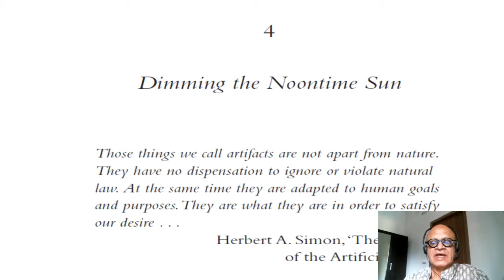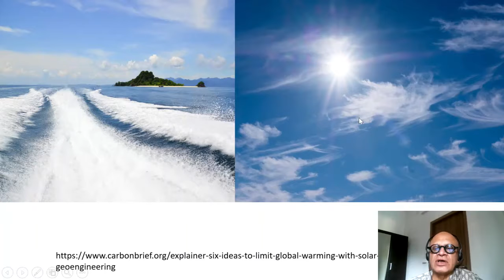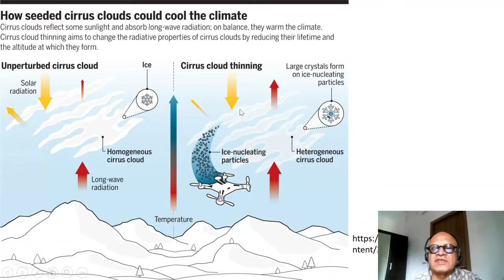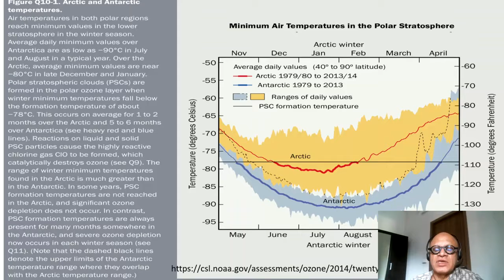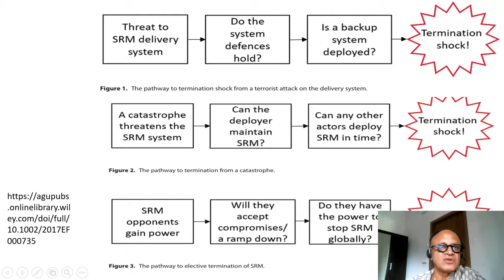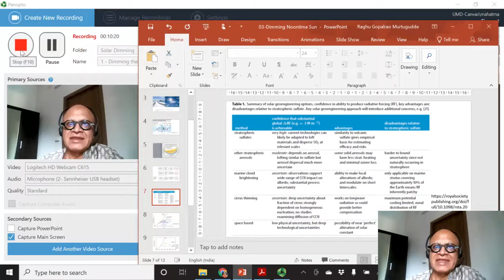1 Dimming the Noontime Sun